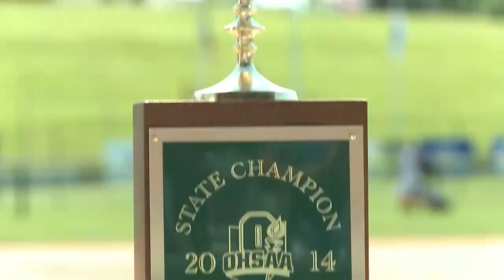Bath vs Jonathan Alder Softball